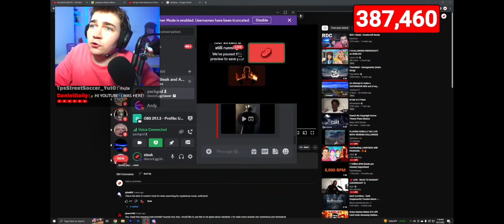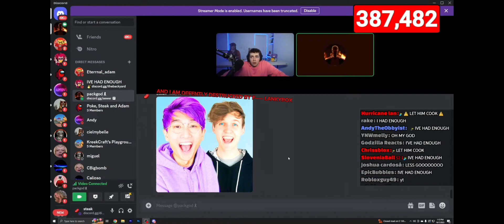lankybox vs packgod and steak